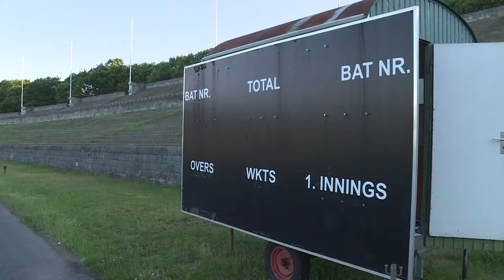Refugees Fuel German Cricket Boom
Asylum seekers from Afghanistan and Pakistan are responsible for a surge in cricket's popularity in Germany. Ira Spitzer reports from Berlin.